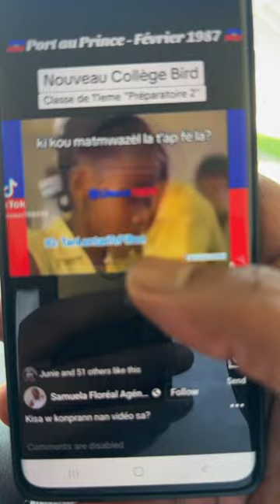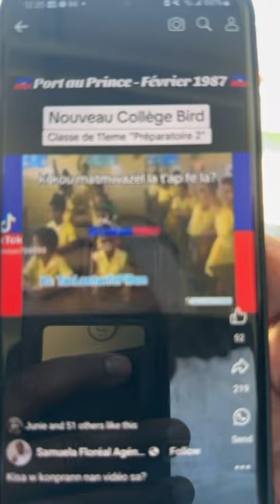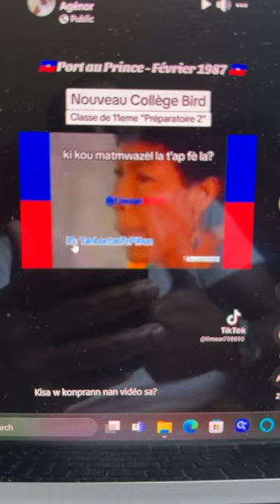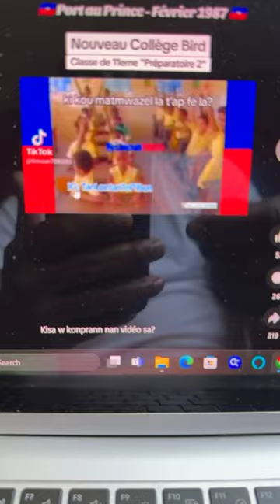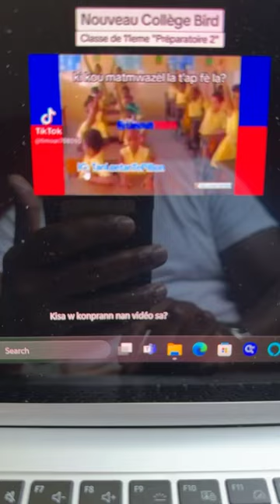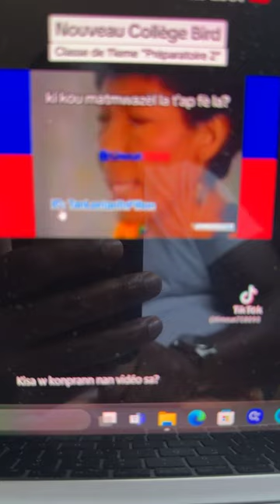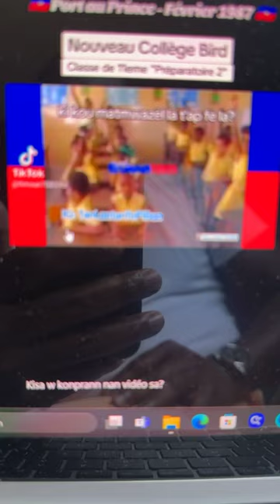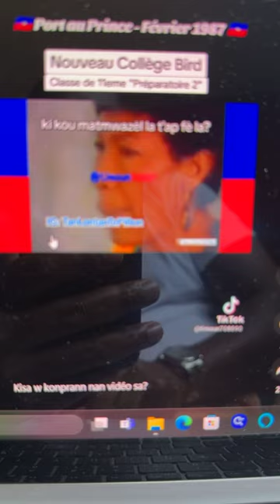Video College Bird kap sikile sou Rezo a By Lavoisier Junior